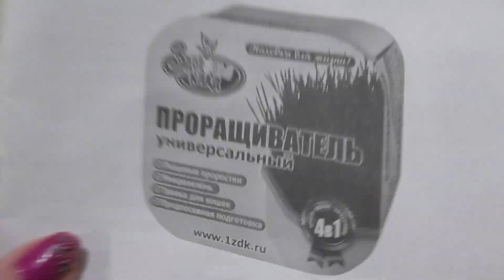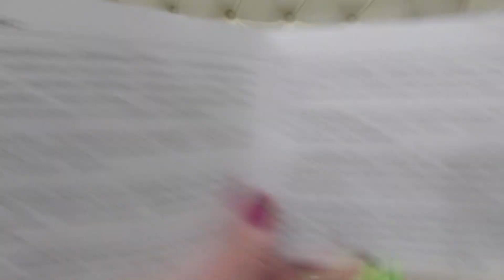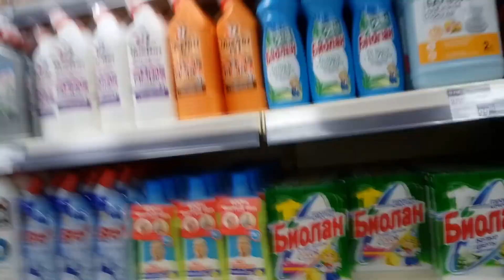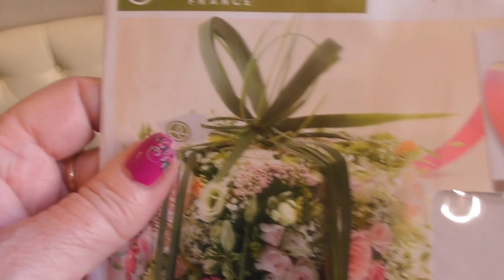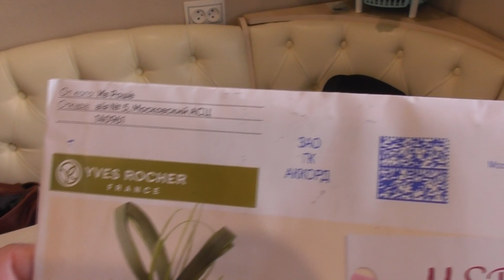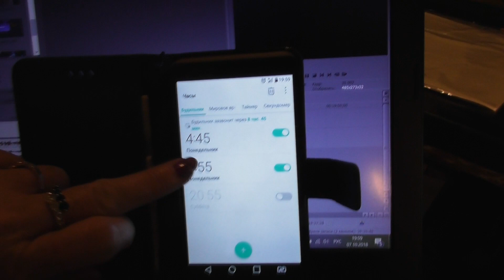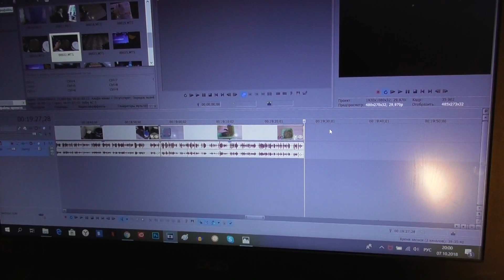VLOG/Пророщенный овес/Непонятный водитель/Обед у родителей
Утром раненько на работу, но кто не захочит повыпендриваться, увидев за рулем женский пол. В очередной раз в этом убедилась) А после работы к мамульке и папульке, день прошел не плохо)